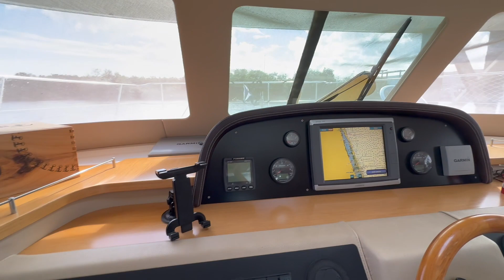Fountaine Pajot Summerland 40 "Kama V" power catamaran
2010 Fountaine Pajot Summerland 40 powercat. Clean 3 cabin owner's version catamaran for sale in Florida.